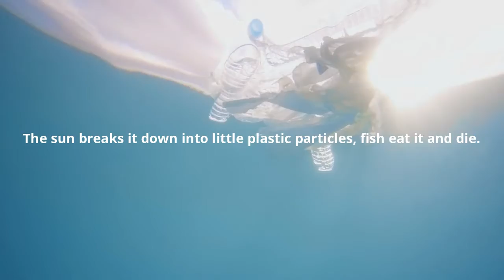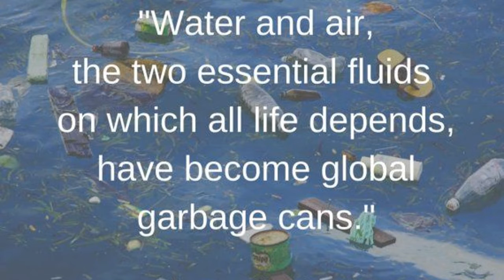Plastic Pollution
David and Zachary's submission for the Brandon Environmental Film Competition